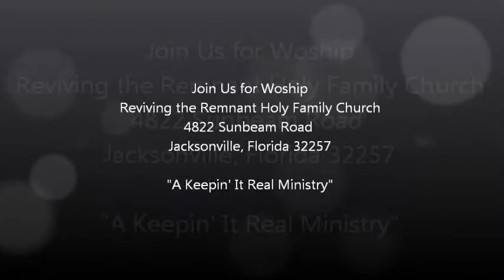Remnant Kingdom Worshipers - 1/20/13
Remnant Kingdom Worshipers ministering to "Like Never Before" during Sunday Morning Worship Service on 1/20/13.